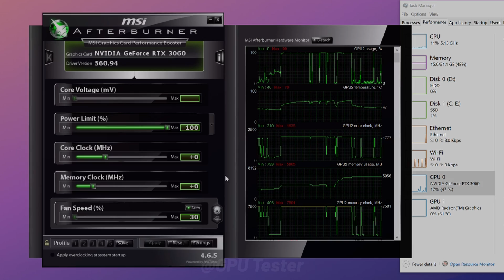Warhammer 40K: Space Marine 2 : RTX 3060 - 1080p, 1440p, 4K, DLSS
🔰 Timestamp

NVIDIA GPU
⭐RTX 3080 TI VULCAN OC

AMD GPU
⭐RX 6900 XT ASUS TUF